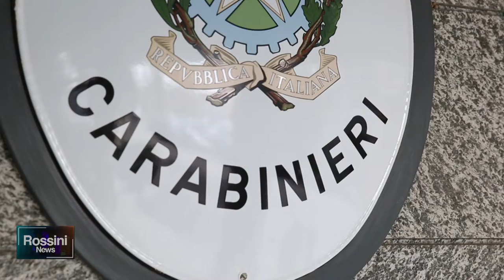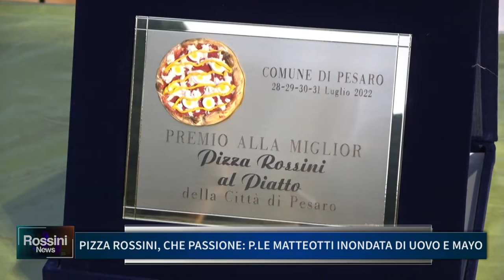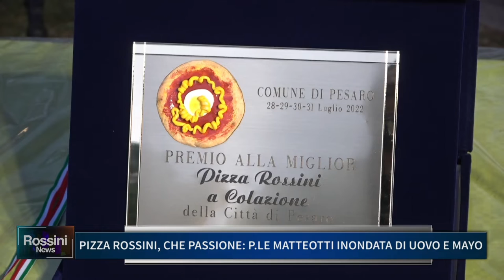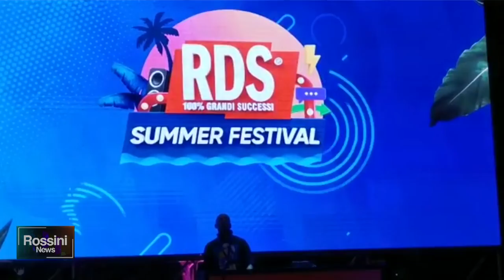ROSSINI NEWS 1 AGOSTO 2022